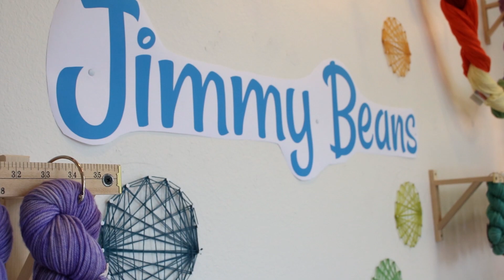Jimmy Beans Retreat 2019!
The Biggest Little Getaway Returns! From June 27th-30th, 2019, we'll be hosting a wonderful weekend full of community, learning, shopping, and YARN. We've gone all-out to make this retreat one that you will always remember! We've decided to keep the venue local, in order to provide the best experience possible. What's included, you might ask?!